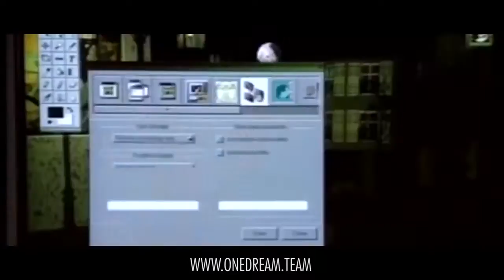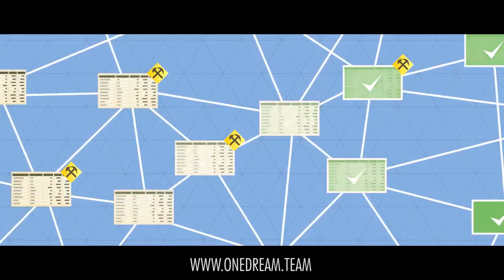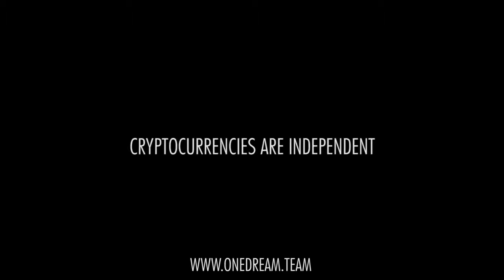OneCoin: What is Cryptocurrency?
OneCoin is more than just a cryptocurrency. To make it successful and unique, we have created a whole concept and universe to make One a market leader in the crypto world.